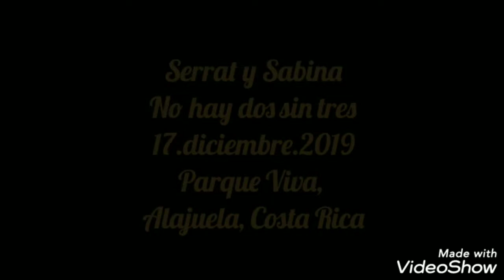Joan Manuel Serrat y Joaquín Sabina, No hay dos sin tres, Costa Rica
Extractos de algunas canciones